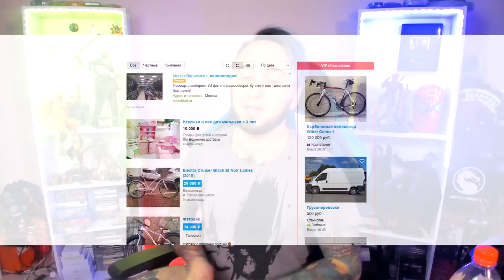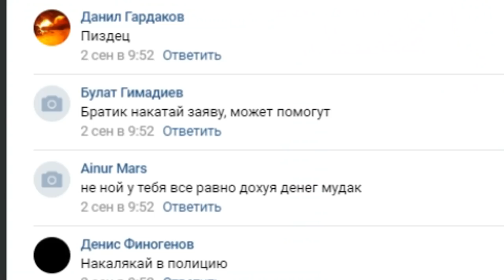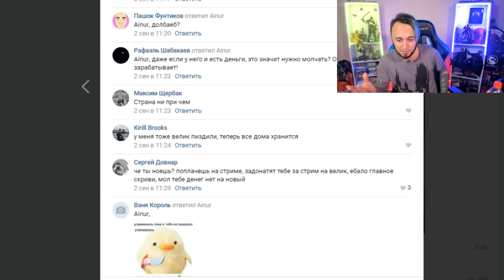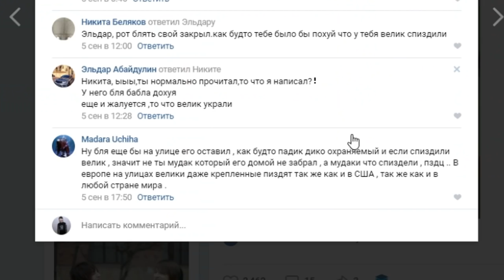УКРАЛИ ВЕЛОСИПЕД | СМОГУ ЛИ НАЙТИ ВОРА?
🔣Playstation - Pandawhithe
✅Xbox - PandaFX